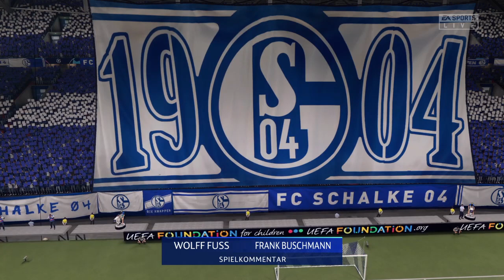Fifa 21 Karriere S04 Saison 5 #226 Champions League 5. Spieltag Schalke - Salzburg